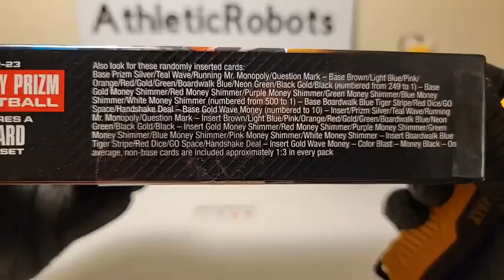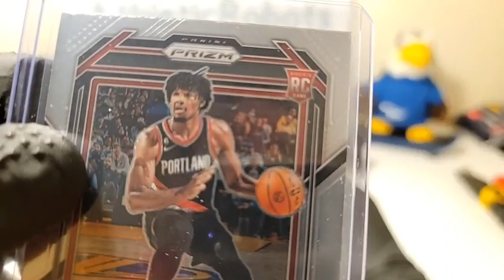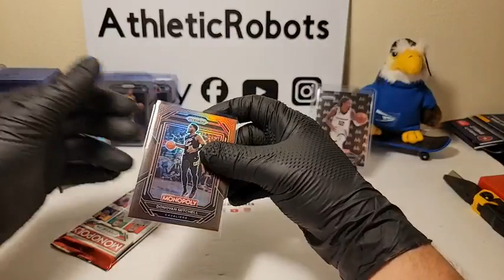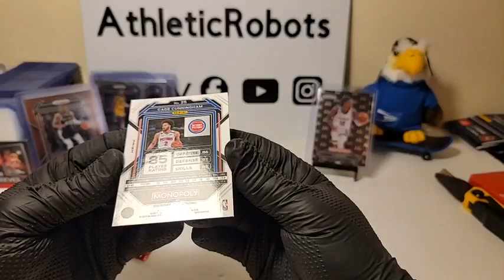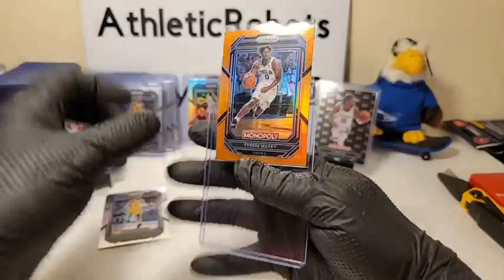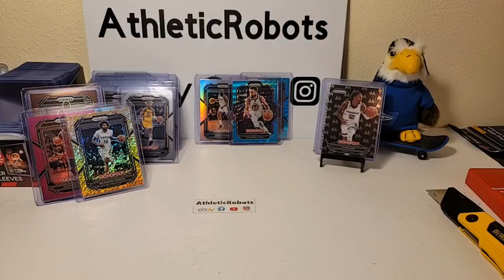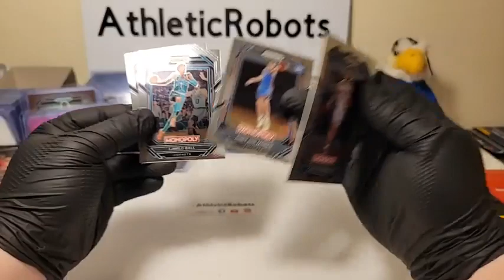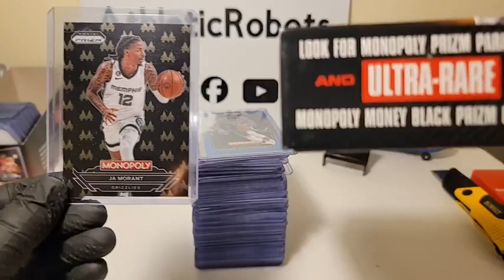2022 MONOPOLY PRIZM NBA BASKETBALL 20 BLASTER BOX BREAK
2022 MONOPOLY PRIZM NBA BASKETBALL 20 BLASTER BOX BREAK